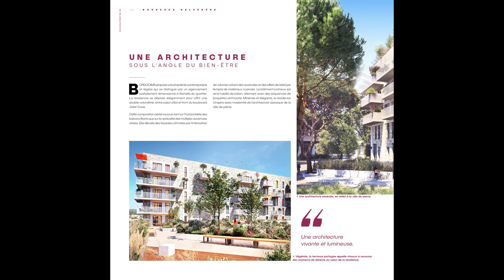Appartements dans résidence au coeur de Bordeaux.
réf. CO095 - A vendre appartements dans résidence au coeur de Bordeaux.

Les +
- Au cœur de Bordeaux Belvédère
- Proche de la gare St-Jean et du quartier d'affaires Euratlantique
- Duplex avec jardin de ville et entrée indépendante

Située en première ligne du Parc aux Angéliques de la Garonne, la résidence Bordocima illumine la rive droite.
Conviviale et facile à vivre, la résidence est composée de 34 logements du 2 au 5 pièces, dont quelques duplex avec jardin privatif et entrée indépendante.

Logements disponibles
De 3 pièces à 4 pièces

Dernière opportunité à saisir.

Date de livraison prévisionnelle Décembre 2022

DIRECT PROMOTEUR
- Dossier complet sur demande.